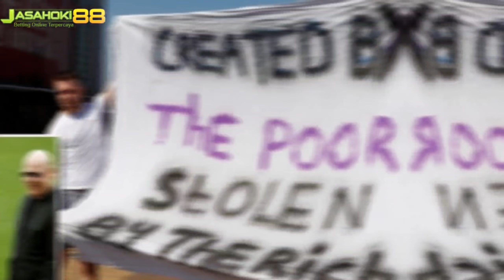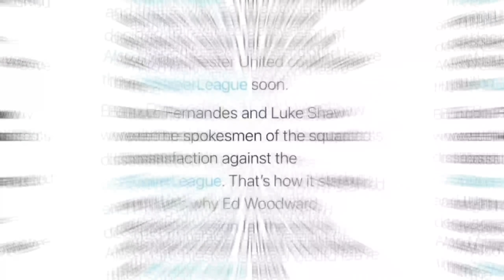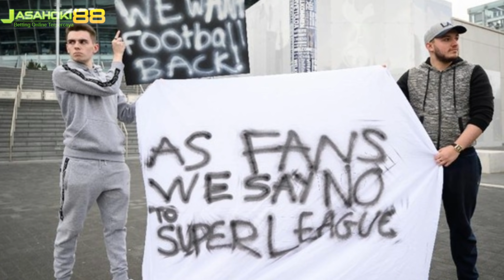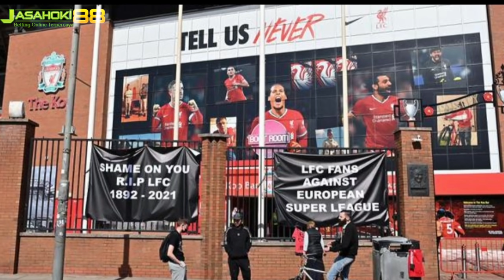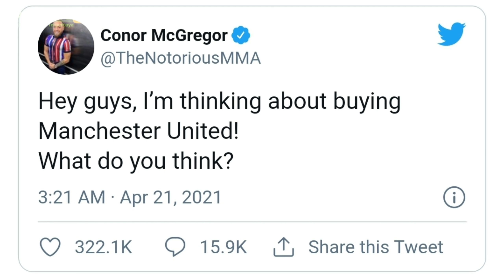Resmi Ed Woodward Mundur dari MU⁉️Glazers Family Jual MU🙄McGregor Saya akan Beli⁉️Cavani Pamit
Berita manchester united terbaru 2020